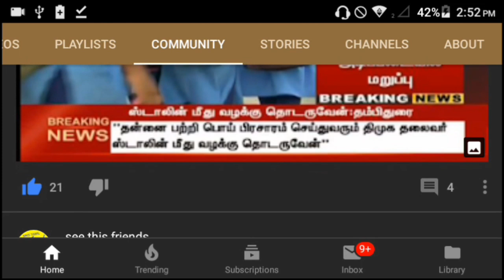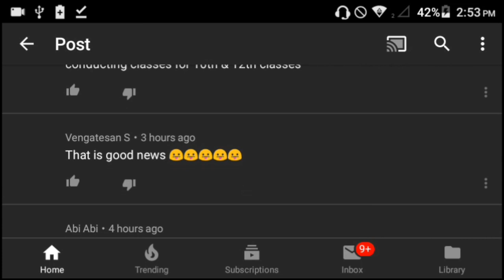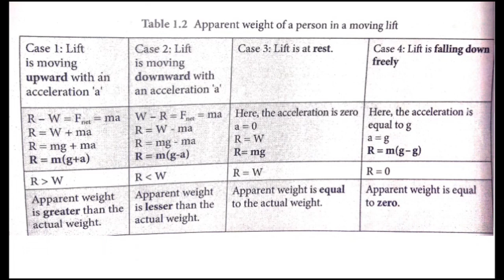10th science guide 2019 - 2020 ,10th science guide new syllabus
Tamil medium guide  coming soon